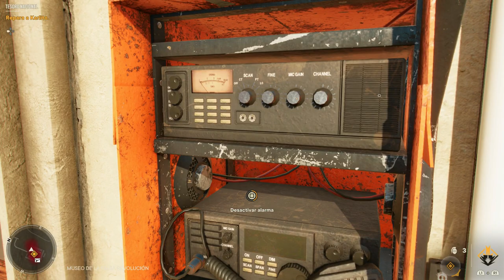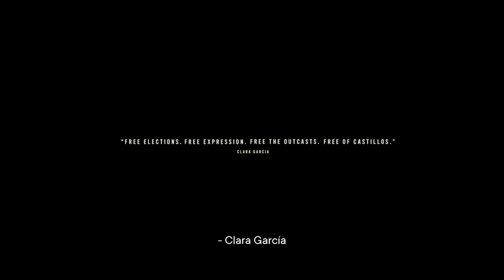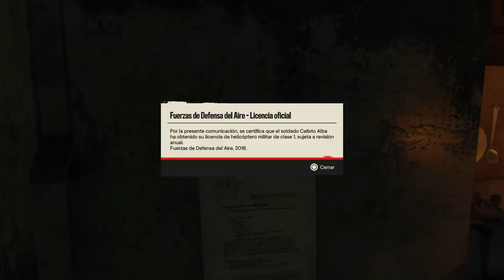Far Cry 6 (Gameplay Español, Ps5) Capitulo 26